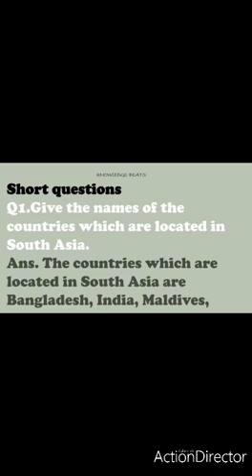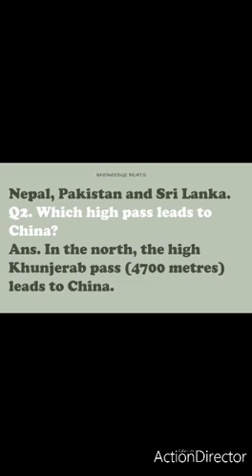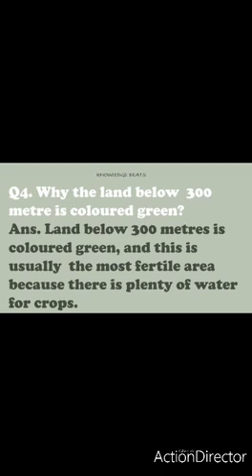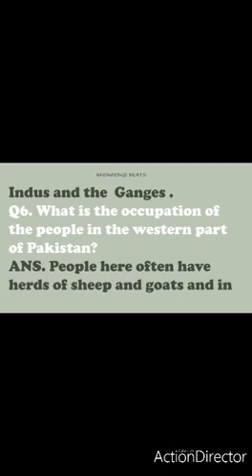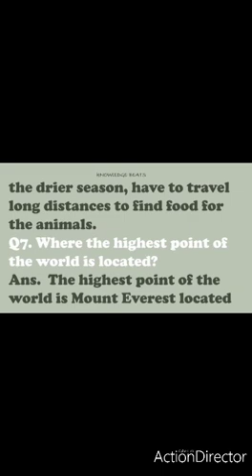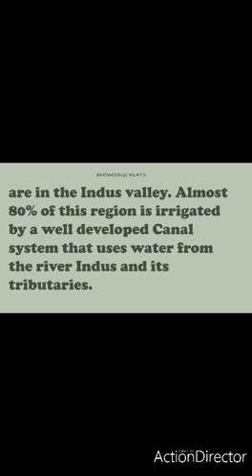Step 6 social studies lectureC 17 July